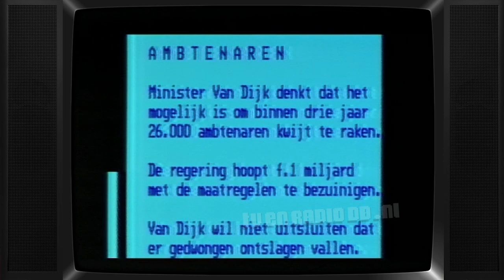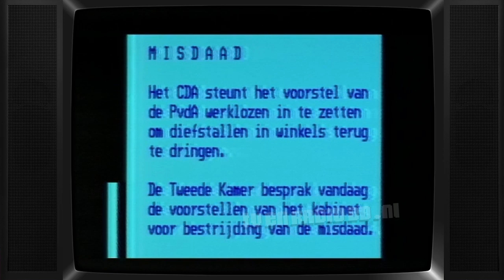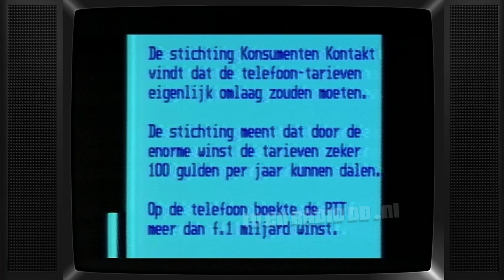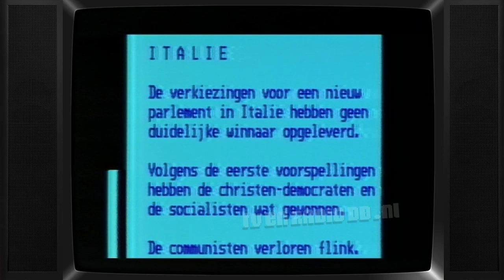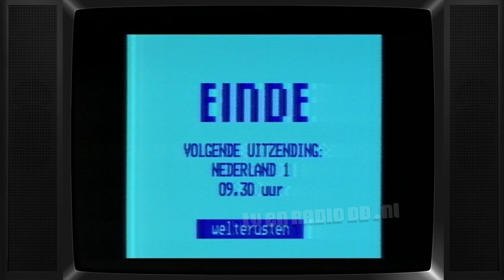TV: Nieuws voor Doven en Slechthorenden, Nederland 1 Eind Klok (19870615)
Uitgezonden op 15 juni 1987 door de NOS.